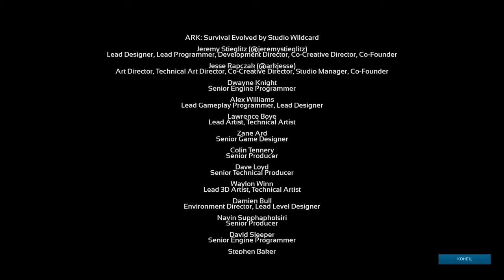ГАММА ГЛАВНЫЙ КОНТРОЛЛЕР ▶ARK:Genesis◀#6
Мой ноутбук:
Процессор Intel Core i7 6700HQ
Озу 16гб
SSD 480гб